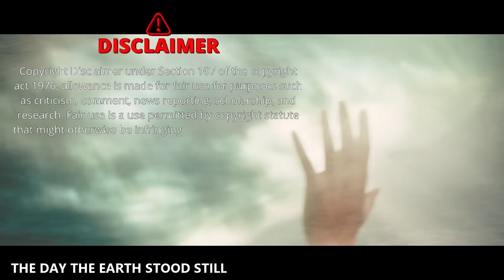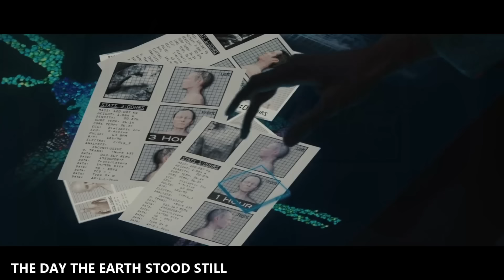ഇന്ത്യയുടെ മലമുകളിൽ രൂപപ്പെട്ട തിളങ്ങുന്ന ഗോളം | ഇതുവരെ ഇങ്ങനെയൊന്ന് ആരും കണ്ടിട്ടില്ല